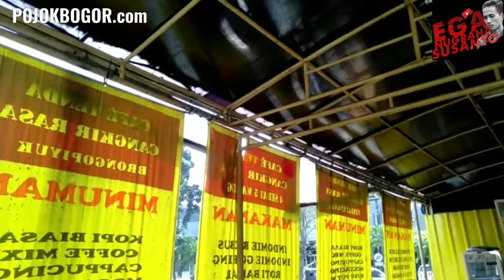Para Pelajar Bogor Nikmati WiFi di Cafe Tenda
1. EGA NUGRAHA (Karawang) - 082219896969

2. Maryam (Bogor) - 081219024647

Atau melalui Instagram: @egamaryt